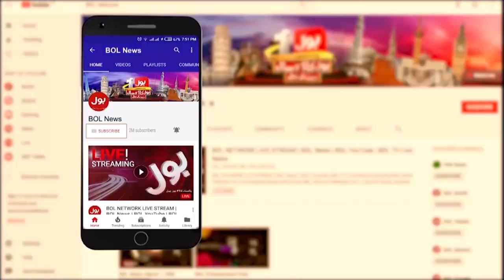Karachi Kings Vs Multan Sultan | Today Match Prediction | Breaking News